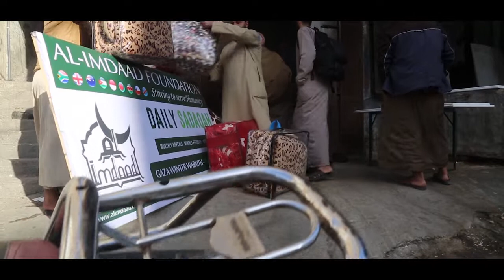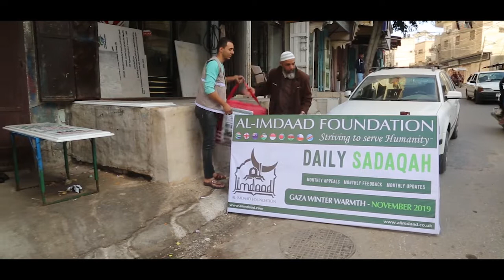HD | LIVE UPDATES: Daily Sadaqah - November 2019